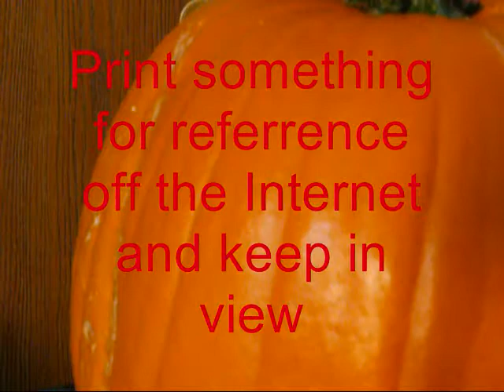How To Carve A Pumpkin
This is my second pumpkin carving attempt. This time  I KNEW that pumpkins are empty inside. Have fun and Happy Halloween!